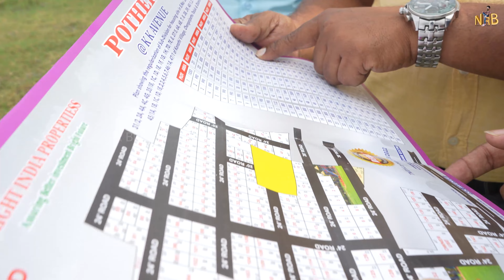Land For Sale DTCP RERA Approval / Chennai Vandalur New Bus Stop Near / Nanga Romba Busy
Land For Sale RERA Approval / Chennai Vandalur New Bus Stop Near / Nanga Romba Busy

Bright India propertiess

Assuring better investment bright future

present
Royal City K K Avenue #2

Location @ potheri

1km from GST road

1km from potheri railway station

Approved by  DTCP & RERA

Available 800 sqft up to

market price =Rs3200/sqft

our price=Rs2999/sqft

Immediately profit Rs 200/sqft

bank loan available up to hn80%

Portable drinking
water

blacktop road

fully compounded

street light

No brokerage amount #

Ready to build up

Free site visit available

Address
Bright India properties
new no 33, 3rd floor
Anna main road, MGR Nagar, Chennai -78

Travel time from K K AVENUE

20 minutes from Tambaram railway station

15 minutes from chengalpattu railway station

10 minutes from vandalur new bus stand

1 minutes from potheri railway station & bus stop

1 minute from GST road

Youtube Related Ideas R Any